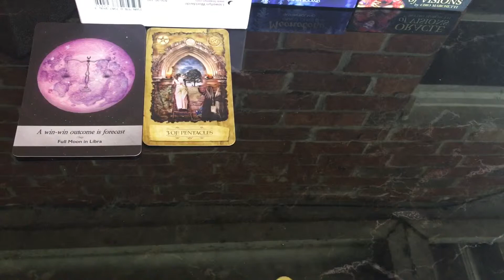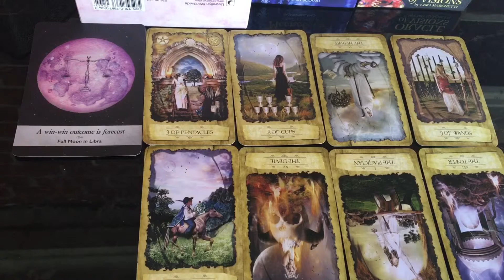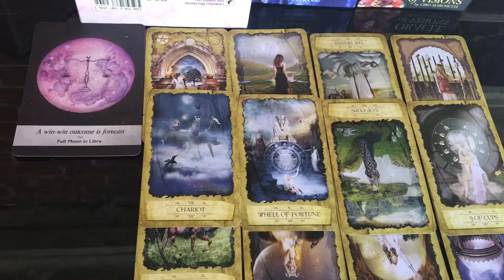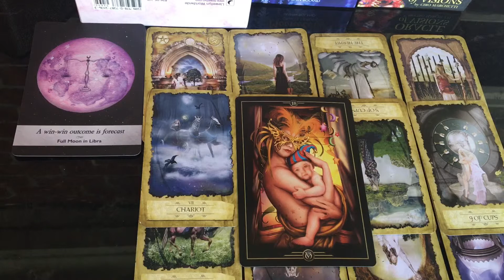Full Moon In Libra Mid-April Scorpio Tarot Reading